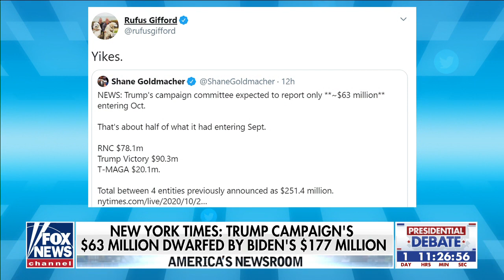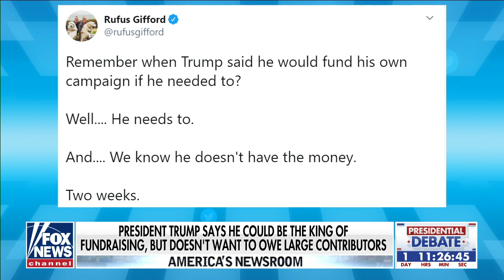Hogan Gidley dismisses Biden's fundraising numbers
'No one really likes Joe Biden,' including the media, who 'just hate Donald Trump,' Trump 2020 Campaign National Press Secretary Hogan Gidley tells 'America's Newsroom.'